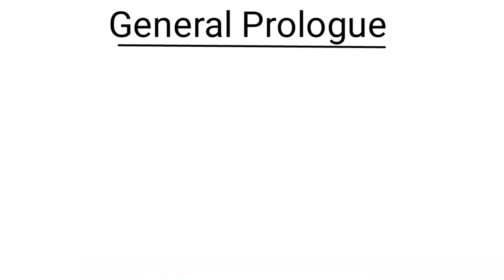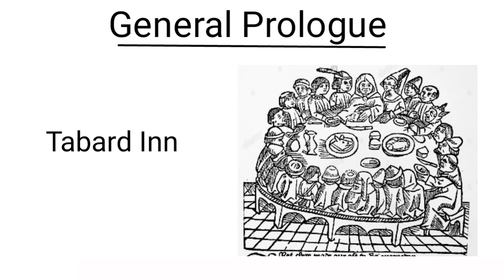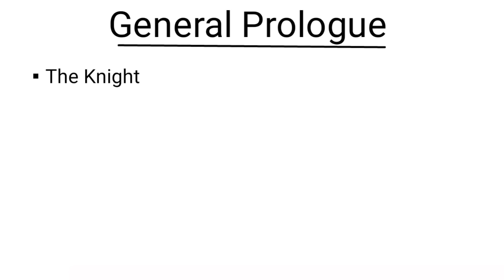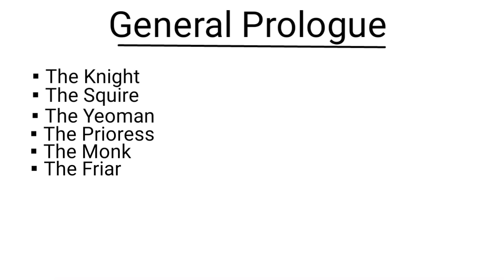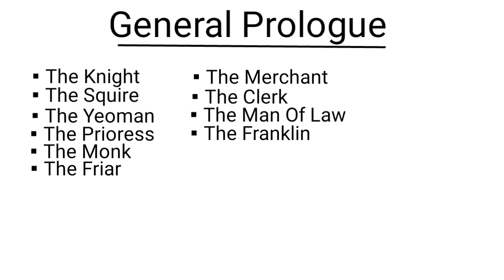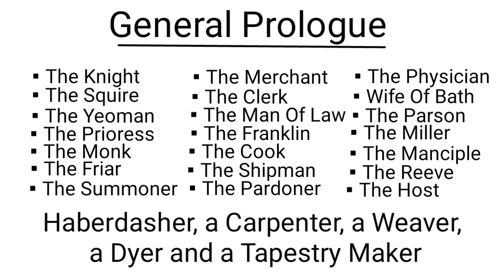Canterbury Tales: General Prologue In Hindi